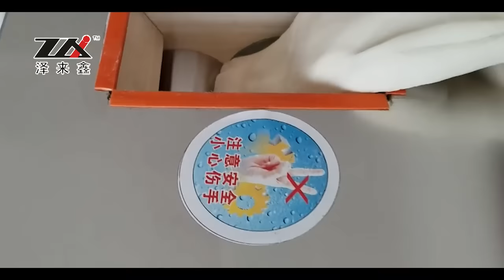做皮神机，一分钟70片，饺子店都不用工人了。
新一代仿手工饺子皮、包子皮、烧麦皮机，可制作各种规格、大小、重量的面皮，本机完全仿手工设计，具有中间厚、边缘薄、不产生边角料。
臺灣辦事處：客滿食品機械企業社